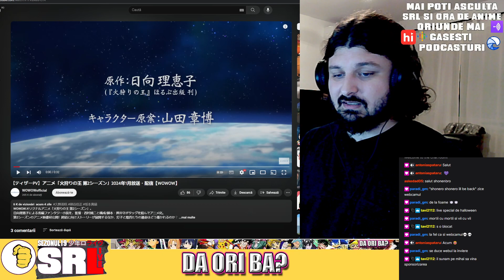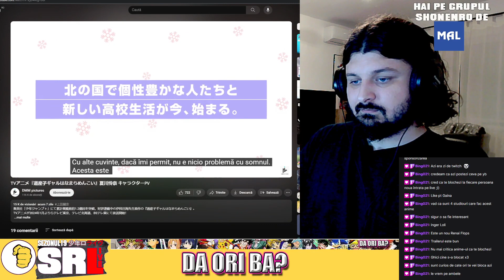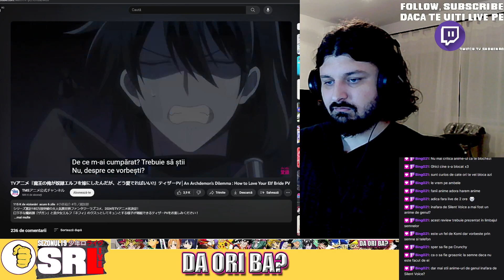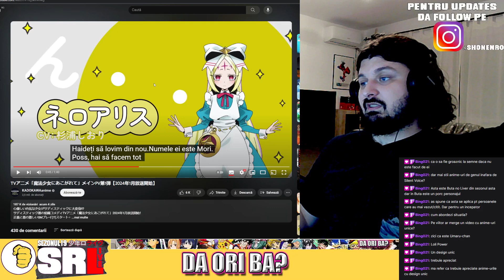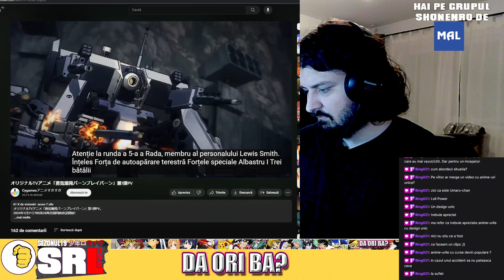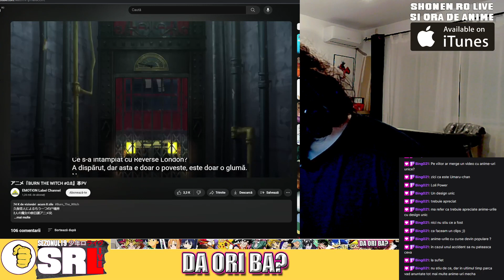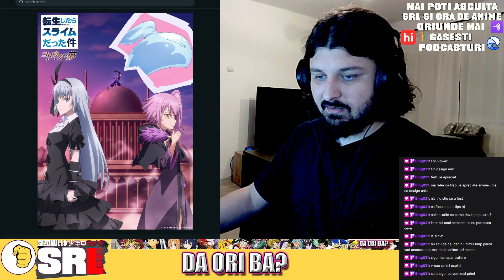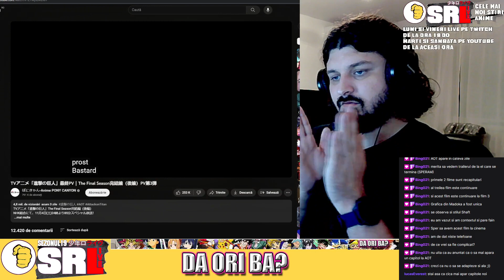Trailere NOI pt. Attack on Titan, Filmul Spy x Family, Madoka Magica, Burn the Witch, Blue Exorcist+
Salut, eu sunt Raul un alt fan anime care vorbeste prea mult despre anime si azi la Shonen Ro Live vorbim despre cele mai noi stiri din anime, unele ridicole, altele importante. Printre care: Trailere NOI pt. Attack on Titan, Filmul Spy x Family, Madoka Magica, Burn the Witch, Blue Exorcist PLUS MULTE ALTELE. Acesta e un nou episod de Shonen Ro Live, sper ca ti-a placut acest episod. Tu ce parere ai despre stiirile discutate azi?

Roddit? Da

Chapters:
00:00:00 Intro
00:00:11 Shonen Ro Live Update